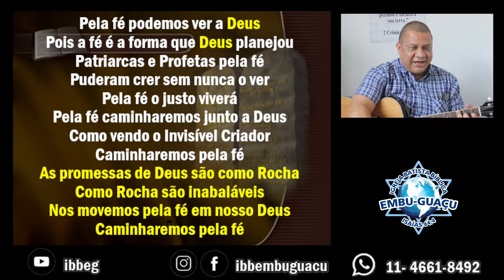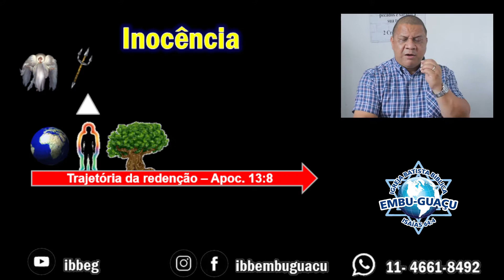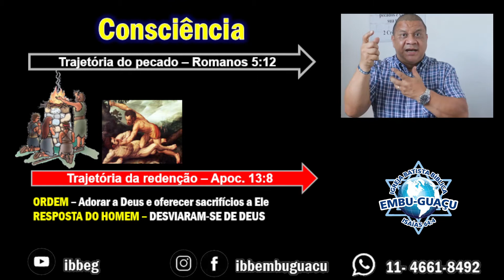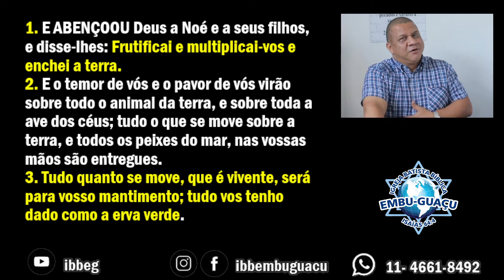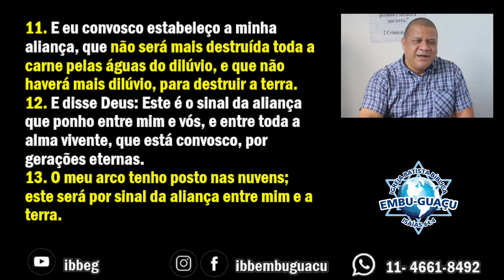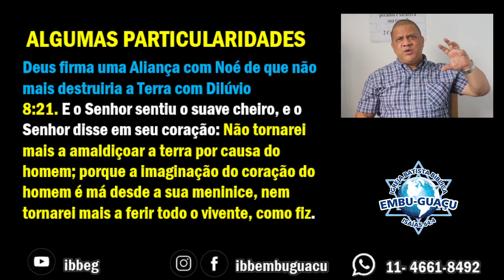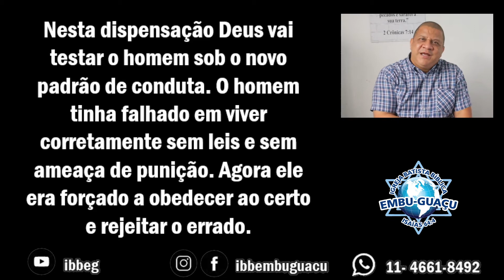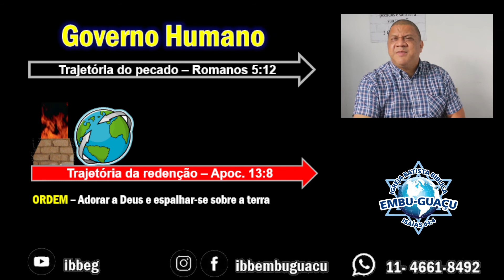ESTUDO BÍBLICO - Sexta-feira (05/11/2021)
Estudo Bíblico sobre Panorama Bíblico.